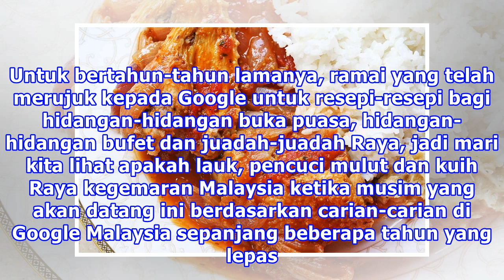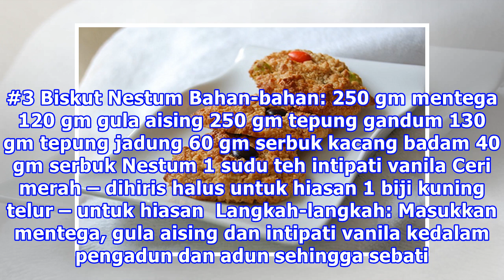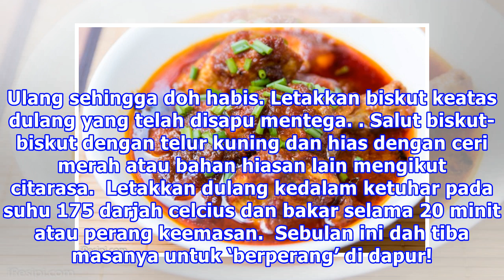3 Resepi Paling Popular Di Google Wajib Cuba Di Bulan Ramadan